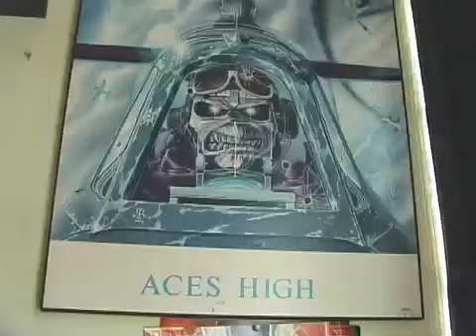Lechuga - Let's Reach The Sky (Delta)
Tema inédito de Delta
Al principio salgo dando jugo con mi controlador MIDI.
El solo del medio es improvizado.

Se agradece a Milán Platovsky por la grabación y edición del video.